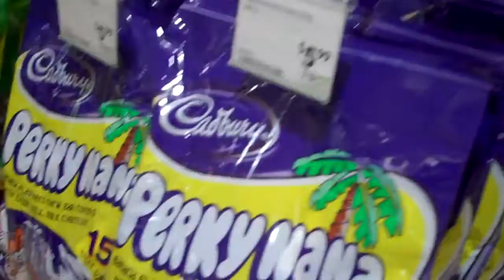Tim Tams at the Airport